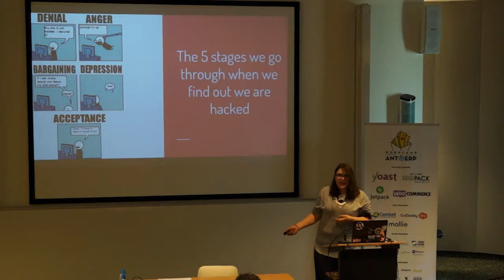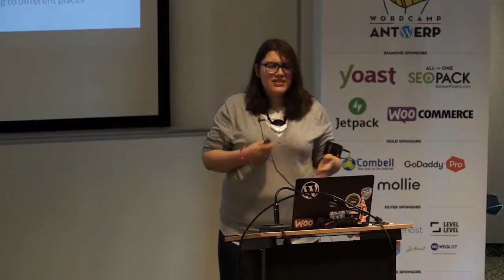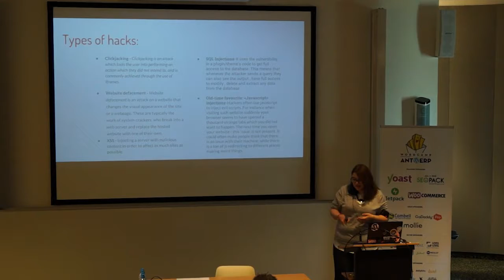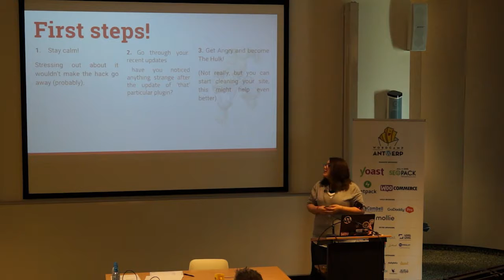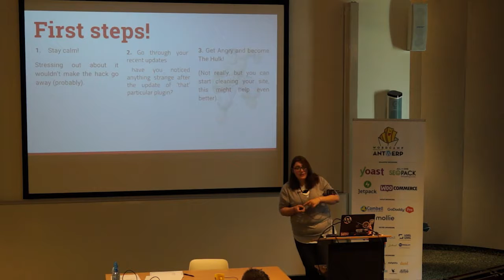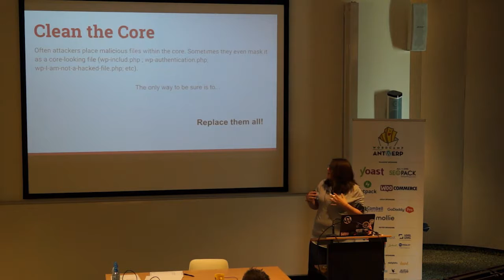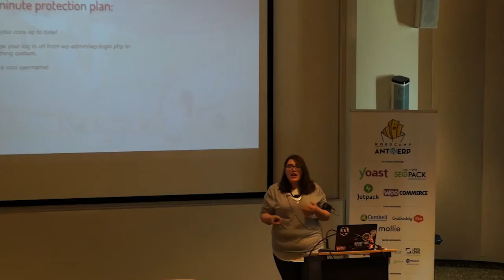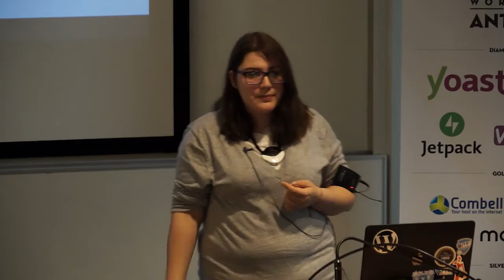Diana Edreva: Oh, no! I got hacked?!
So you have a cute website on which you have worked a couple of years on and at one point – your site gets hacked! What do you do? No worries I have you covered! I am here to answer your questions why would someone hack your website? What to do if you are indeed hacked? And of course – the spring clean!